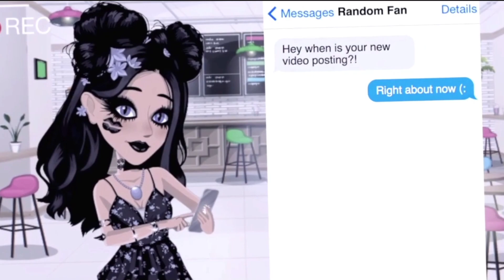MSP BOOST Level 39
If you have any video ideas you'd like me to do please comment down bellow.

Add "Loyal Kitty" into your MSP status to show your support!! And join Loyal Kitty in clubs on US MSP!!

-US MSP-
JulieAnn99348
Blueth

-UK MSP-
OfficialJulieAnn

-Screen Recorder-
Movavi Video Suit Screen Recorder

-Editor-
Movavi Video Suit 17.5.0

-Thumbnail-
LunaPic